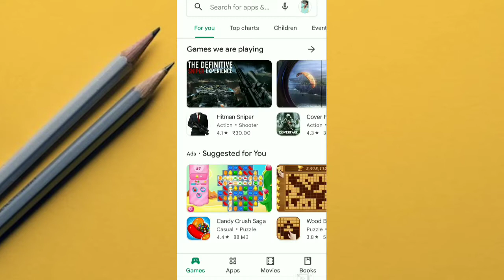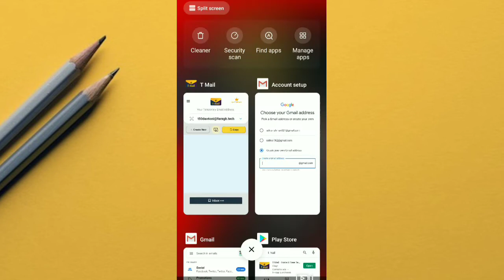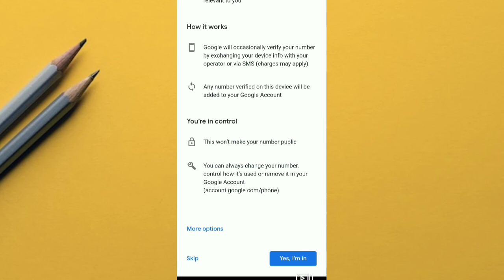How to make unlimited gmail account without phone number |How to create unlimited gmail account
unlimited gmail account without phone number,ek phone pe 1000 gmail account kaise banaye?

how to create unlimited gmail account without phone number verification | Unlimited Gmail trick 2021

how to make gmail account without phone number and verification
how to make unlimited gmail account
unlimited gmail account without namber unlimited gmail kaise banaye bina number ke kese banaye
unlimited gmail account creator app unlimited gmail id
unlimited gmail account creator without number
unlimited gmail account kaise banaye unlimited gmail
how to make gmail account without phone number 2022
how to make fake gmail account without phone number 2022
how to make gmail account without phone number on laptop
gmail account without phone number gmail account without number verification how to create fake gmail account without phone number 2022
make gmail account without phone number 2022
unlimited gmail account creator
bina phone number ke gmail id kaise banaye
Without phone number ke unlimited gmail account kaise banaye